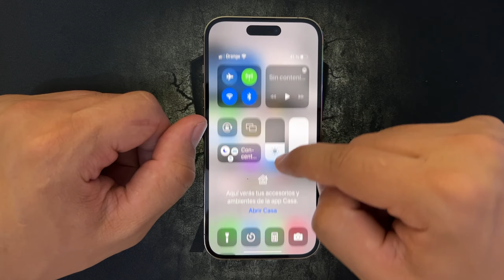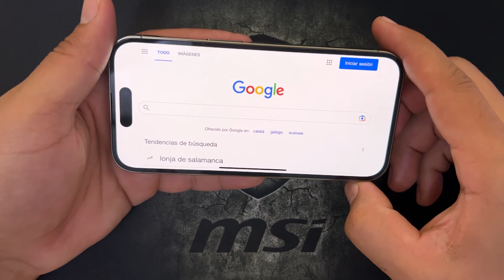Como Activar y Desactivar la Rotacion de Pantalla en iPhone 14, 14 Pro, 14 Max y 14 Pro Max